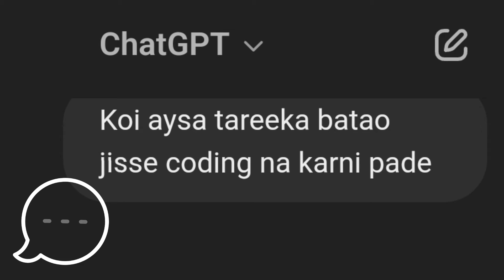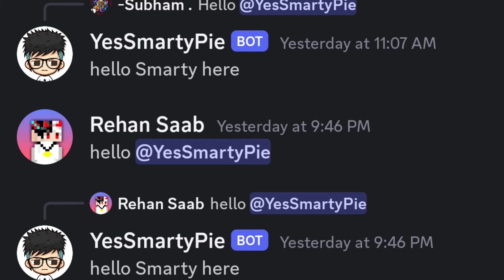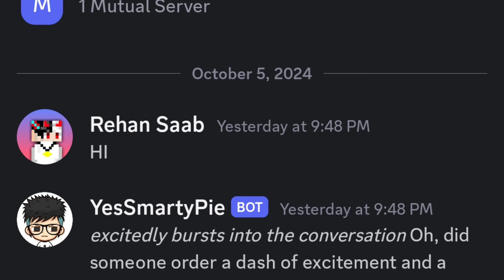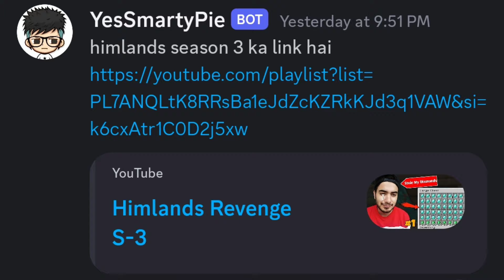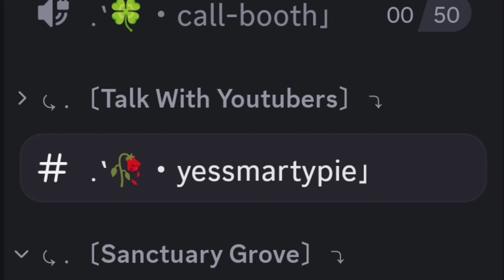I Made Ai Smarty for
Your Queries -
Yes smarty pie Hogalalla smp
Hogalalla smp
himlands
himlands end
end of Himlands
Yes smarty pie himlands video
himlands hidden details
himlands theory
himlands season 6
senpaispider
senpaispider Hogalalla smp
senpaispider storm series
gamer fleet
fleet smp
lilyville smp